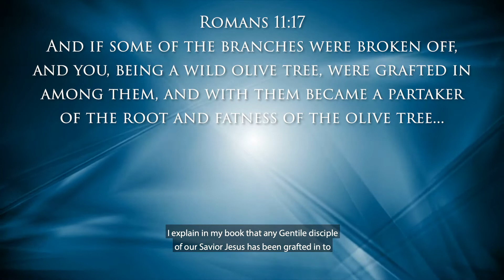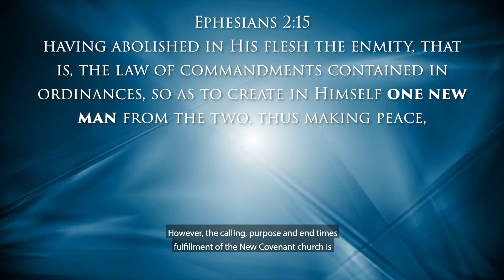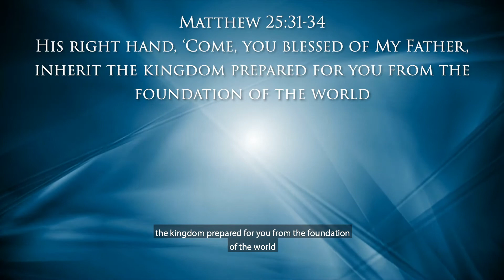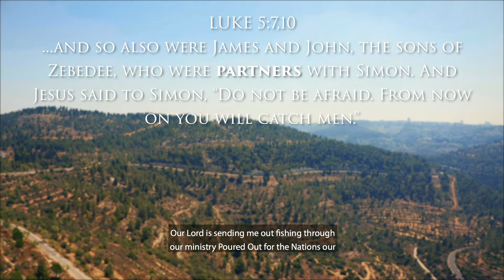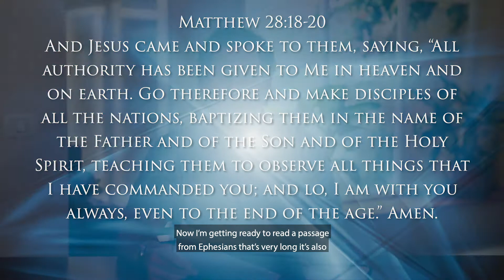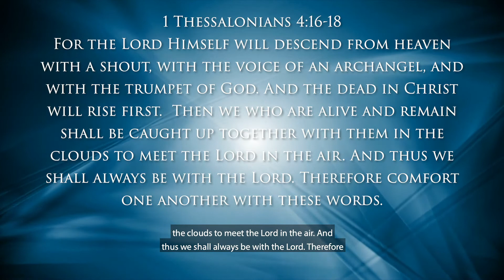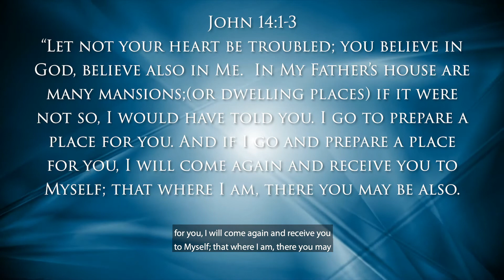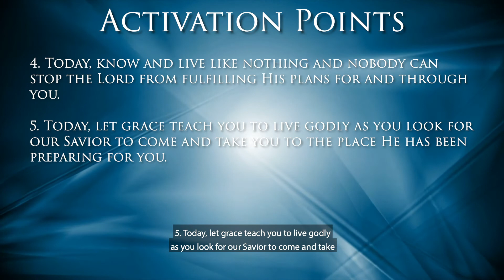You Are Bible Prophecy | Watch Therefore